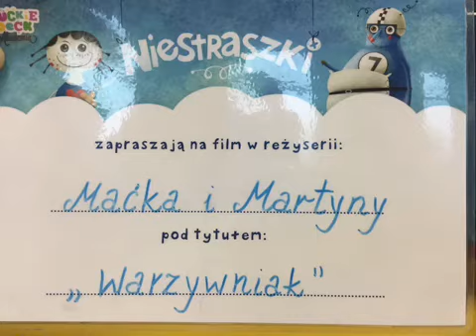Martynka i Maciejos